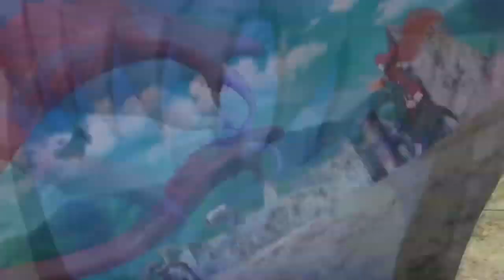『AMV』Bofuri | Dangerous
anime = bofuri

song = dangerous neffex

!!IMPORTANT!!

yuu_2877
yuus_nightcore

You want to write like that with me?
then a fa sends me over discord
my discordname = Phosphopyllite#0001